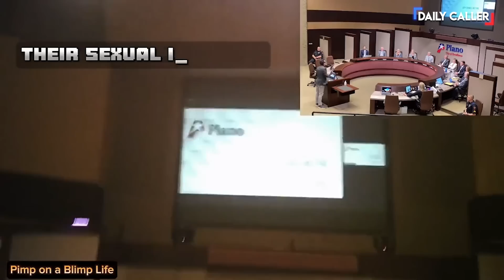Alex Stein SILENCED For ‘Inappropriate’ Speech To Councilmembers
Alex Stein, a right-wing YouTube personality, disrupted another city council meeting with a satirical approach.